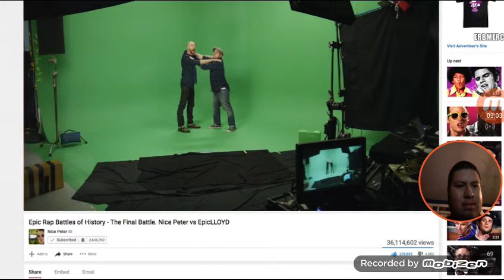React to Epic Rap Battles Of History: Nice Peter vs Epic Lloyd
It's the rematch from season 1 battle. Let's see who going to win